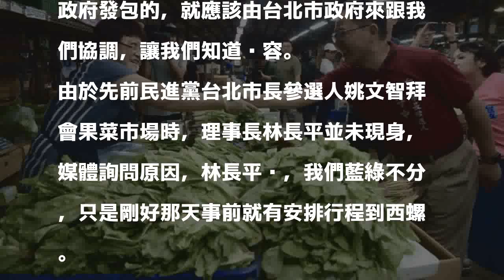果菜市場改建吵不停 蔬菜公會批柯市府：根本沒來溝通過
〔記者簡惠茹／台北報導〕台北市長柯文哲近日因第一果菜批發市場改建案版本，與北農總經理吳音寧爭論不休，但實際上市場內的攤商卻任何版本都沒看過，台北市蔬菜商業同業公會理事長林長平指出，根本不知道他們在吵什麼，北市府根本沒來跟攤商溝通協調。

發表評論評論如下。